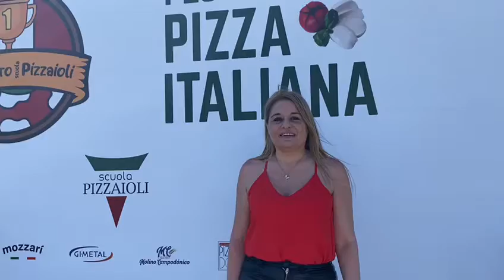El equipo USEI estuvo presente en la Festa Della Pizza Italiana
Es el primer y único evento en Argentina y la región que celebra el plato más representativo de Italia.

EL PROVINCIAL dialogó con la Dra. Verónica Iesu candidata para integra los COMITES 2021 en las próximas elecciones del país europeo.

Verónica Sonia Iesuq es hija de inmigrantes italianos originarios de la provincia de Cosenza. Es abogada habilitada al ejercicio de la profesión en Italia y Argentina. En 2001, empujada por la crisis, emigró a Italia. Allí trabajó durante 12 años en cargos gerenciales en el ámbito del comercio exterior y superó el concurso para el  reconocimiento de su título de abogada ante el Consiglio Nazionale Forense. Es miembro de  la C.A.C.I.A. y del Circolo Italiano ahora  "quiero ser tu representante en los COMITES 2021 para defender tus derechos e intereses ante los organismos consulares y para que conozcas la Patria extendida y los beneficios del jus sanguinis", agrega Iesu en EL PROVINCIAL.

Más adelante agrega que "para eso primero tenés que manifestar tu intención de voto así el Consulado te envía el sobre para votar. Son sólo 5 minutos que pueden cambiar una historia de postergaciones y maltratos. Nuestro compromiso es con vos. Entrá en tuvozenelconsulado.com allí podrás inscribirte para votar. USEI TuVozEnElConsulado".